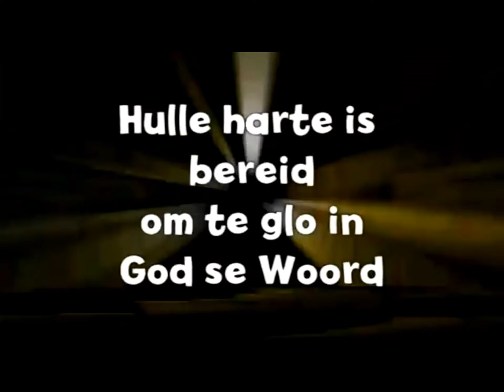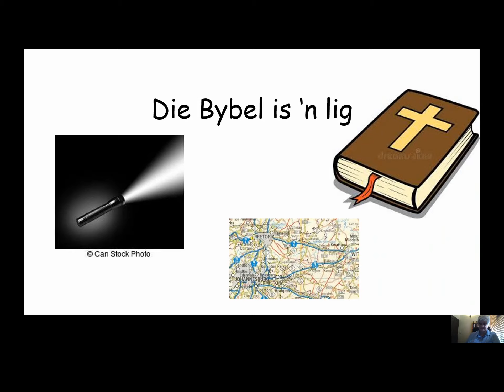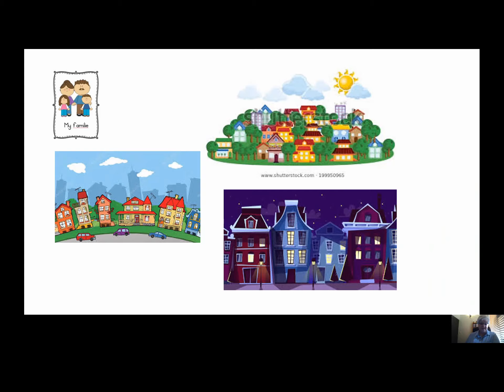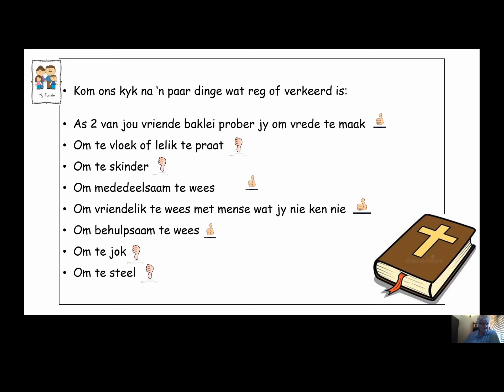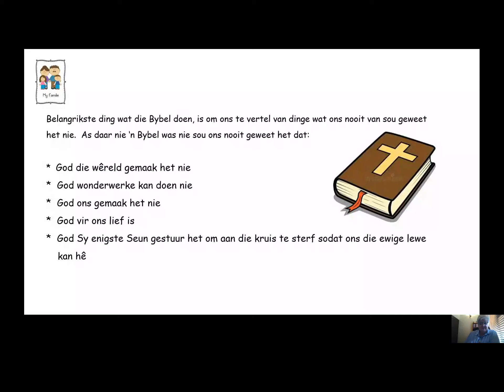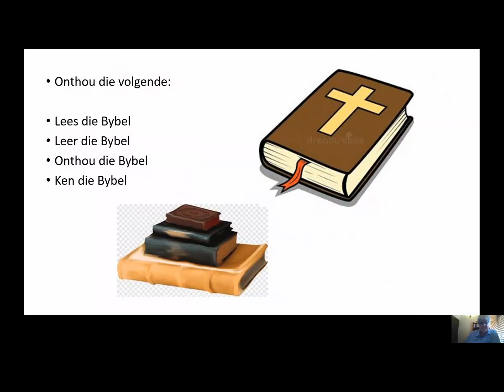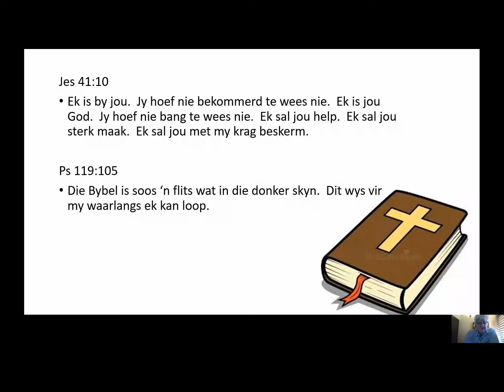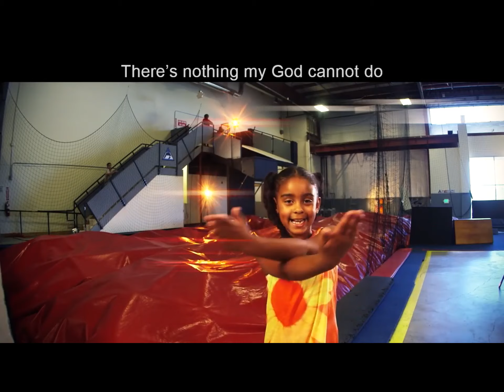Kinderkerk 30 Augustus